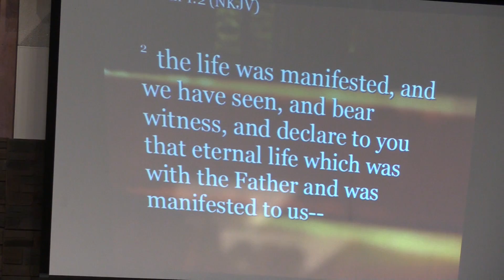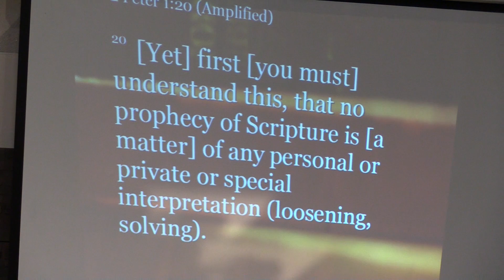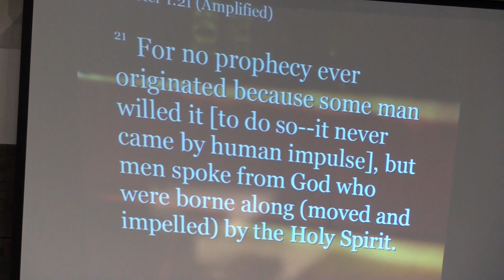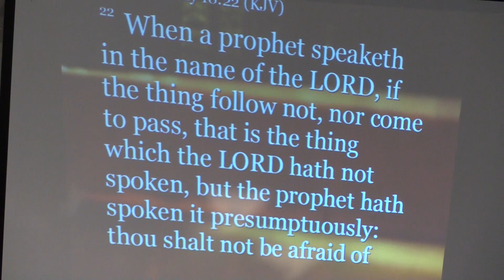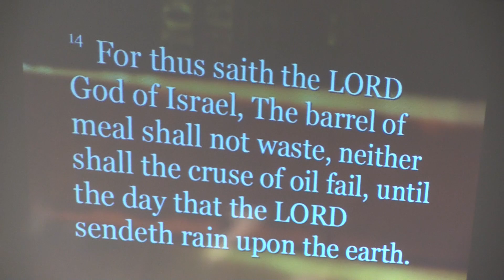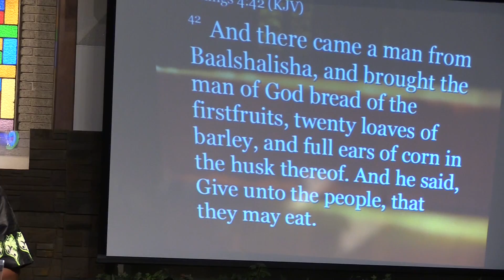The Infallible Word of God by Rev Yetunde Sodipo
The Word of God is tried and true. There are over 2500 prophecies in the Bible, and about 2000 of those prophecies have already come to pass. The death of Jesus Christ was prophesied hundreds of years before Jesus Christ was born, and the things going on today have already been prophesied in the Bible. Has God said it, and will He not do it? Hold onto the promises of God and they will come to pass in your life.